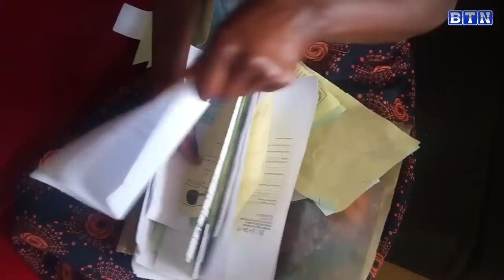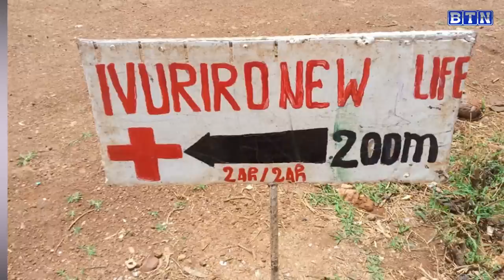Uko abana 4 bavindimwe bari baraburiwe irengero basanzwe mu buvumo barapfuye